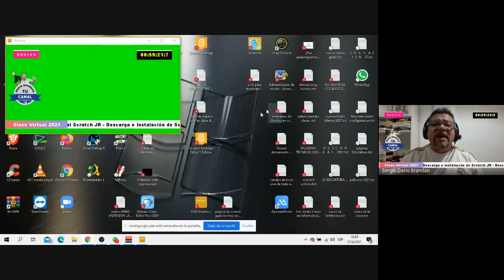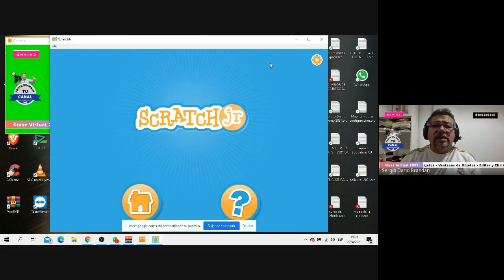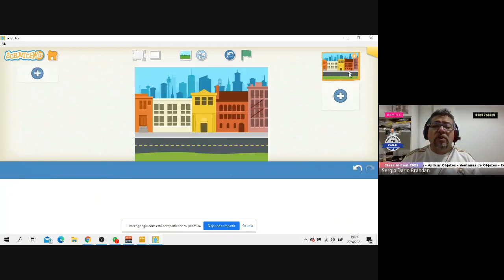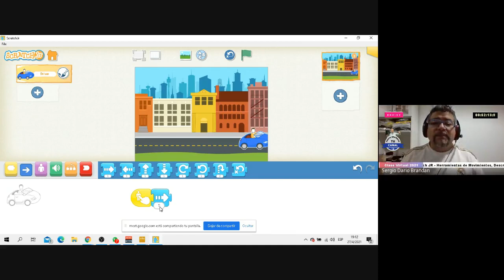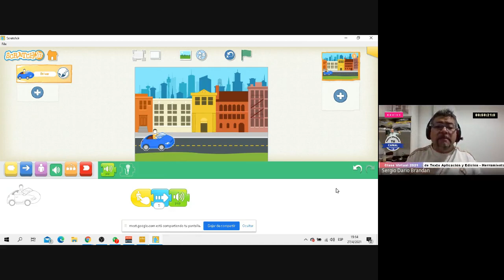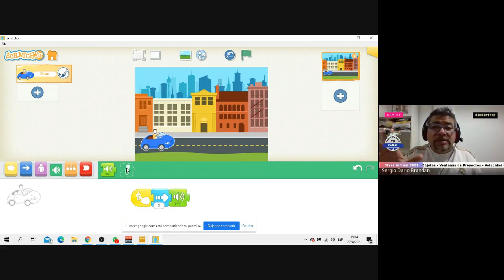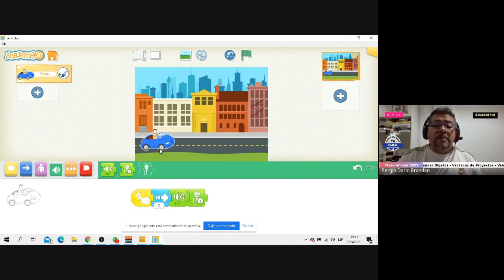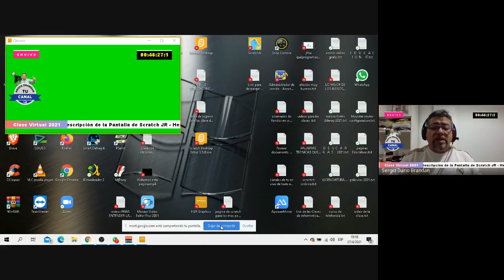Repetir Cambiar tamaños y sonidos